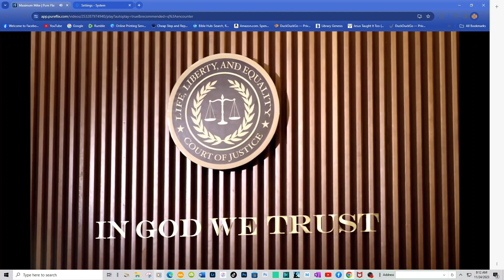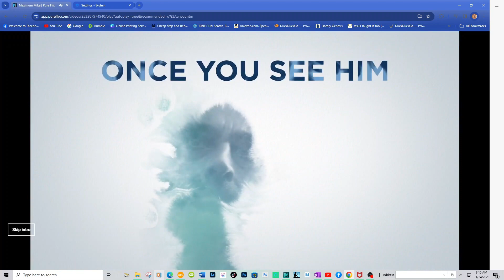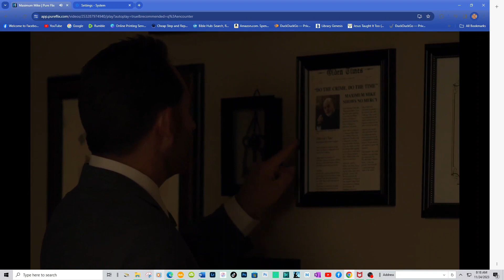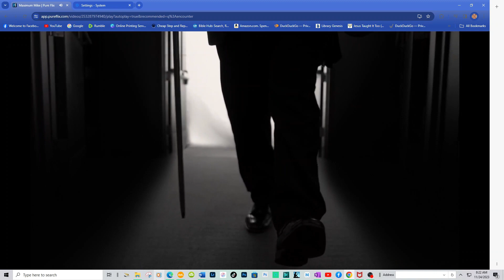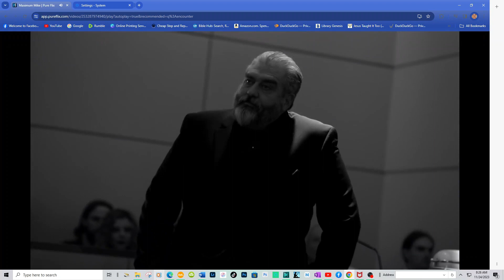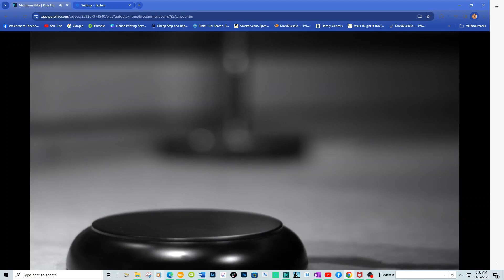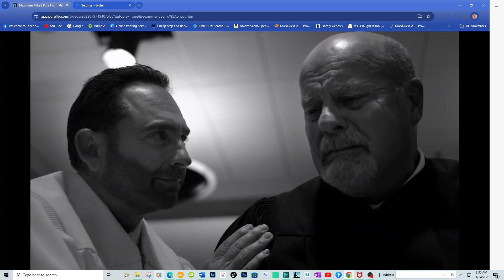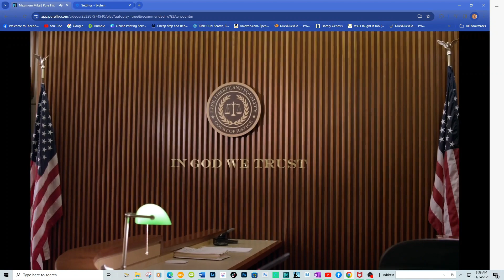The way you treat others is the way you will be treated. Luke 6:38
Give, and it shall be given unto you; good measure, pressed down, and shaken together, and running over, shall men give into your bosom. For with the same measure that ye mete withal it shall be measured to you again. Luke 6:38